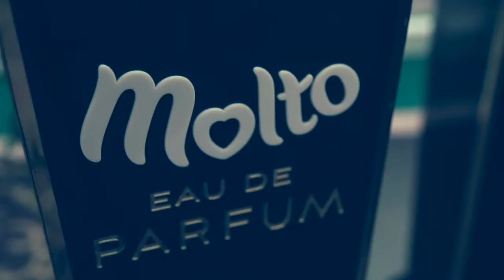Molto Eau de Perfume Launching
Endorser : Bunga Citra Lestari